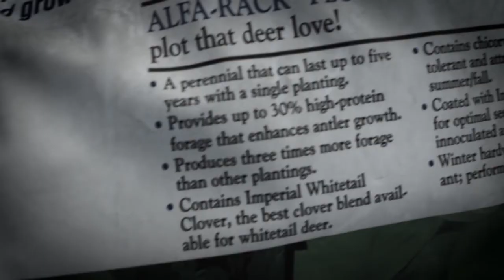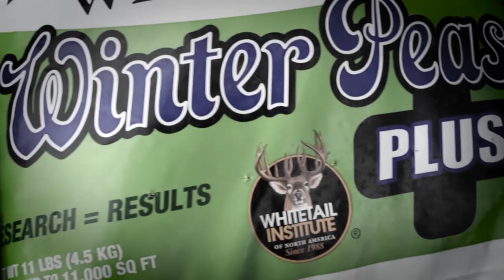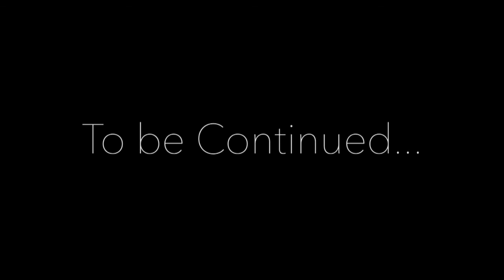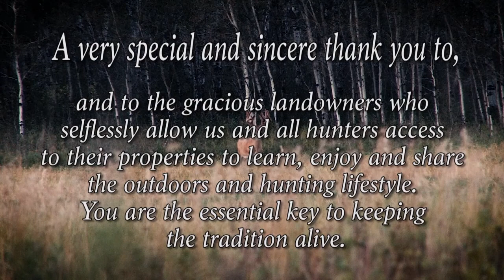S6 Ep 1 Ground Work pt 1 FULL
Part 1 of the hunt for the giant tipped out 5, a buck who's hunt has spanned years,